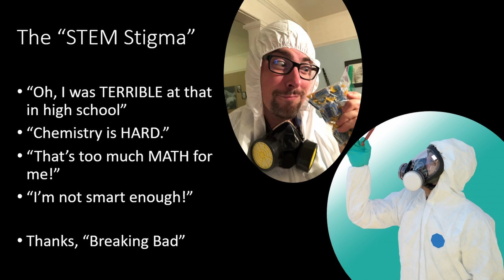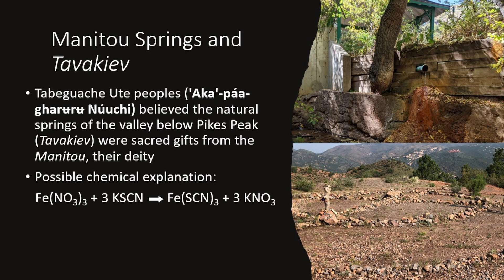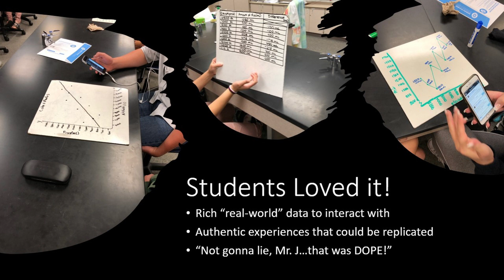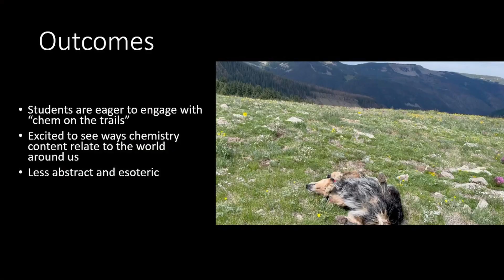Chem (on the) Trails: the mountains & experiential STEM learning | Ryan Johnson | TEDxManitouSprings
What do exploding soda bottles, thru-hiking the stunningly beautiful 500-mile Colorado Trail, and ancient Native American curses all have in common? CHEMISTRY! As a chemistry educator, Ryan Johnson has encountered many people who have "chemistry PTSD", due to negative experiences in the classroom. Through experiential education, mountains, and some twists on chemistry experimentation, he believes he has the answer to fighting the STEM stigma in the Colorado outdoors. Ryan Johnson is a high school and college chemistry educator from Manitou Springs, CO. He has served as the Board President of the Colorado Association of Science Teachers, spoke and presented research at many chemistry education conferences, and has published research in chemical modeling and engaging students with unique and fun approaches to chemistry. When he’s not sharing his passion for chemistry in the classroom with his students, he can often be found running or hiking the mountain trails near his house with his dog, Kuiper, or rock climbing at some of his favorite crags nearby. His happiest places are backpacking in the beautiful Colorado wilderness with his daughter Fiona, and watching the sunset over Pikes Peak from his porch swing. This talk was given at a TEDx event using the TED conference format but independently organized by a local community.